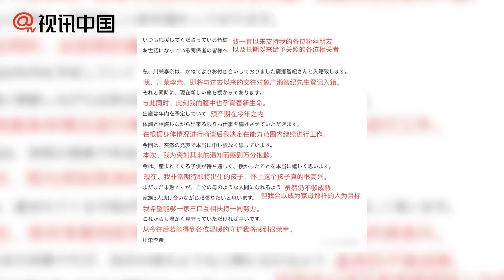【2年前】AKB48前成員川榮李奈下嫁廣瀨智紀 宣佈將于年內產子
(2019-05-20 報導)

5月17日，年僅24歲的前AKB48成員川榮李奈通過所屬事務所發表了結婚喜訊，男方是大她8歲的演員廣瀨智紀，同時，川榮李奈也透露目前已經懷孕，孩子預計年內出生。